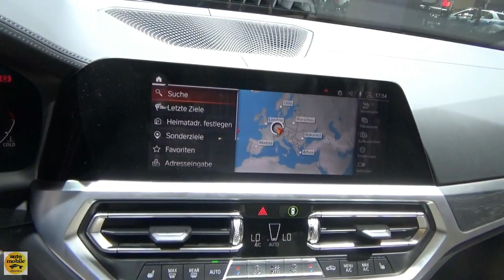2020 BMW 330d Touring M Performance – Exterior and Interior – IAA Frankfurt 2019